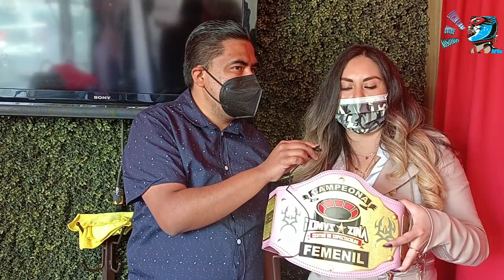ENTREVISTA A GABY RIOS (GERENTE COMERCIAL DOMVZ ZINA)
"NOS QUEDAMOS CON GANAS DE VER EL MANO A MANO ENTRE SHANI Y HIEDRA LA FUNCION ANTERIOR, PERO EN ESTA OCASION SE DISPUTARAN ESTE CAMPEONATO"